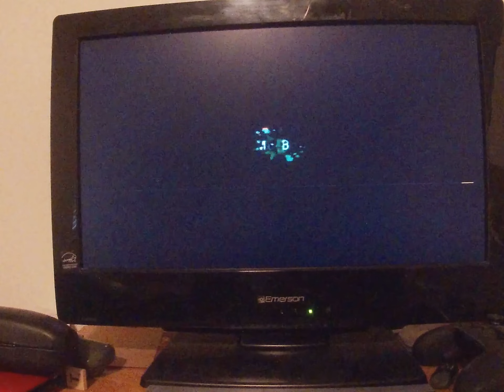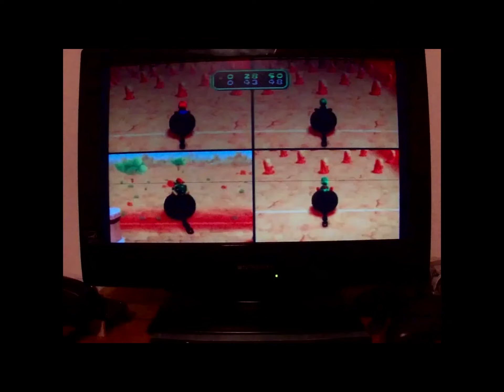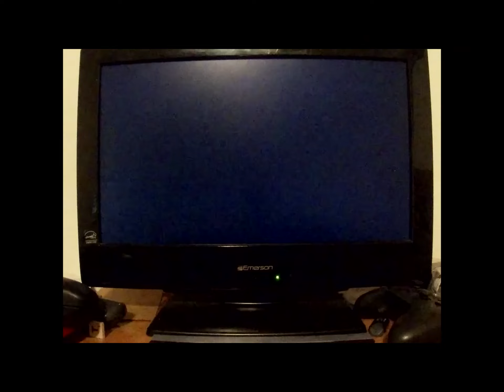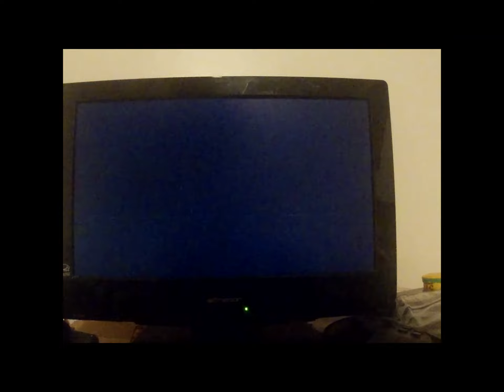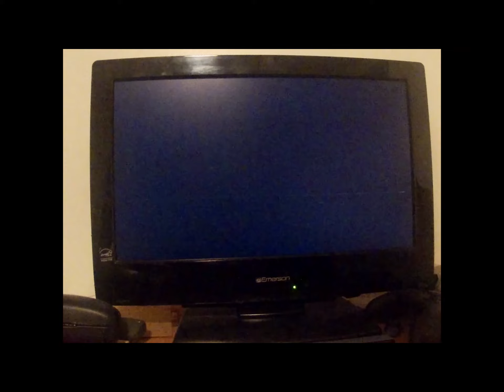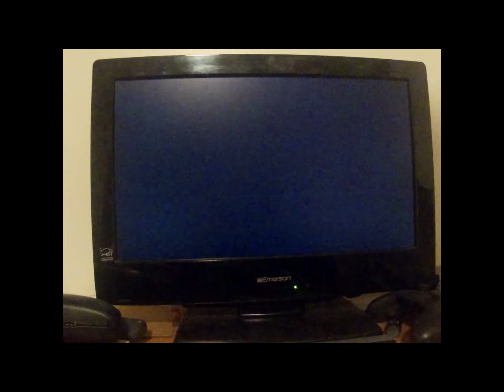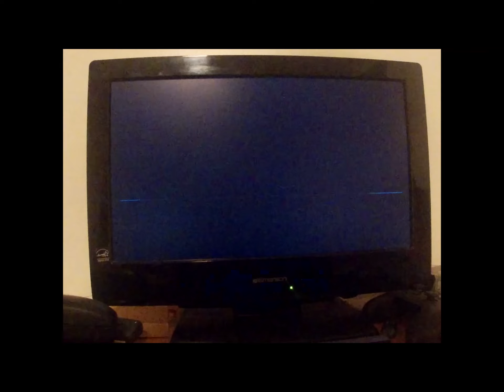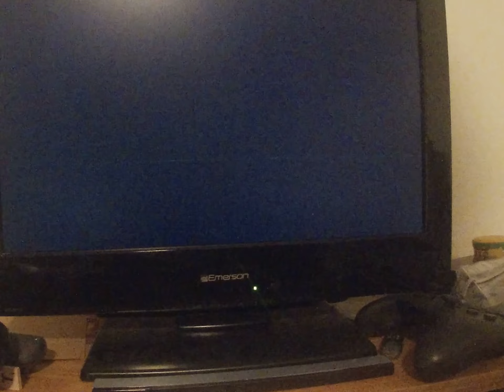Mario Party 6:Legit Faire Square 50 Turns Part 2:Over 300 Stars Combined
So this is long overdue but I needed to clear it out for storage.
Here's the second half of Legit Faire Square